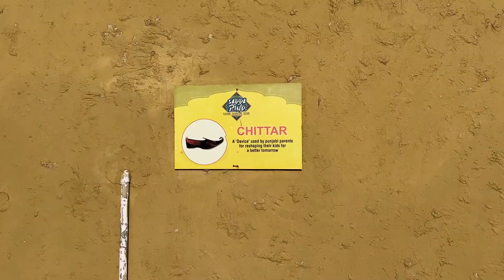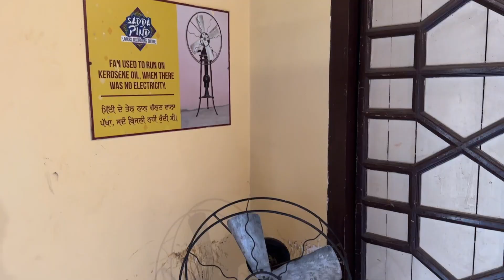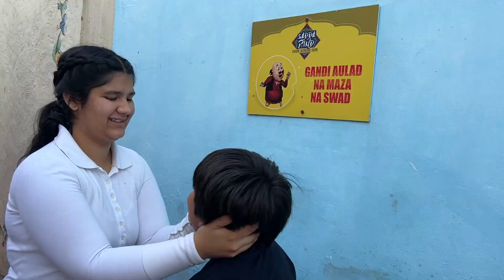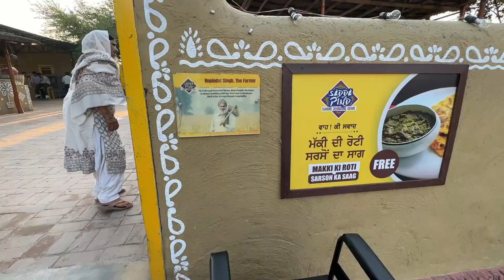SADA PIND DI JAGGO CH SOHRA & PEKA FAMILY DIAN BOLIYAN | PURANA PUNJAB YAAD AGEYA | INDER & KIRAT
Lets get social:
INDER & KIRAT INSTAGRAM:

Lets get social:
INDER & KIRAT INSTAGRAM: